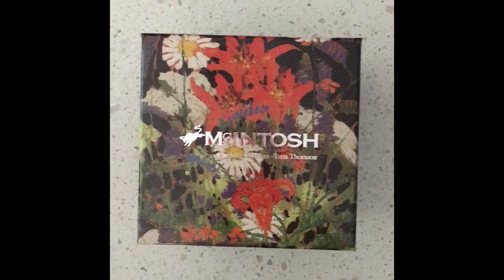McIntosh Marguerites by artist Tom Thomson tea mug w lid & Infuser